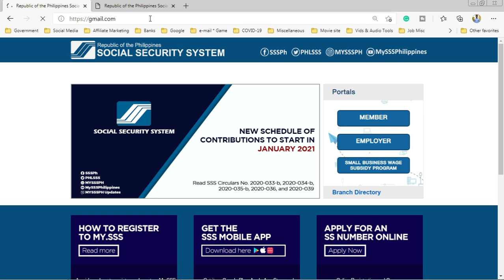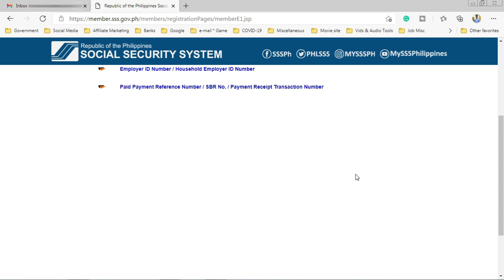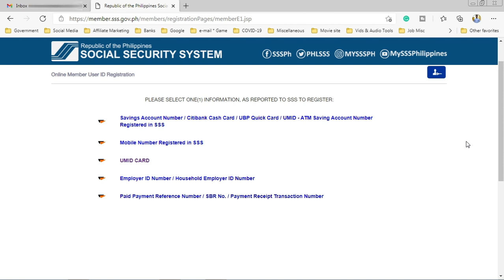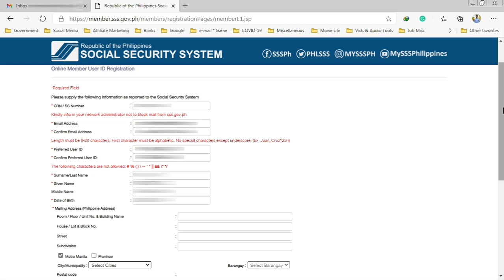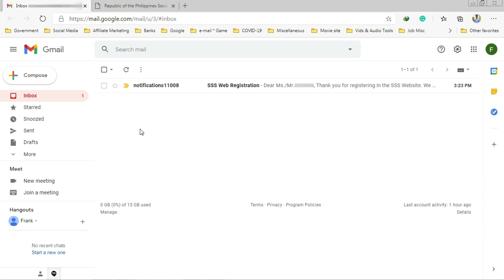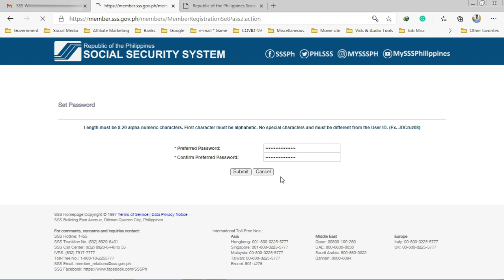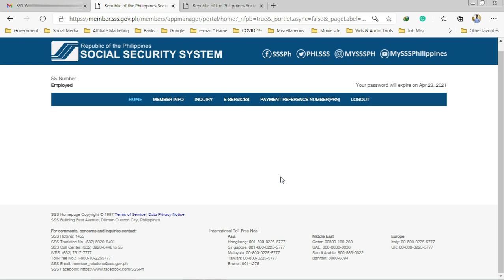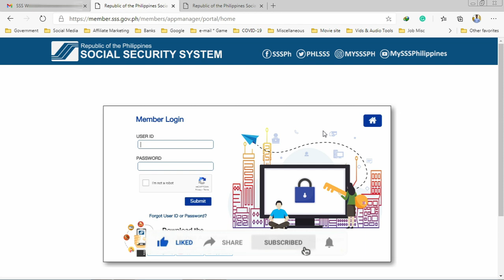Paano Gumawa ng SSS Oline Account | Update 2021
Magandang araw po sa ating lahat. Sa videong ito ituturo ko sa inyo kung paano gumawa ng sss online account. Sundan ng mabuti ang bawat instruction.

Update: The Philippines’ Social Security System (SSS) beta version can't be longer accessible.

Chapters:
0:00 SSS online registration
1:00 How to make sss online registration
1:28 sss Online member user ID registration
3:18 UMID card
4:17 SSS mailing address
5:28 SSS notification
6:00 SSS member activation
6:17 SSS password
6:54 SSS services
7:41 SSS user ID and password
8:05 Subscribe estivids youtube